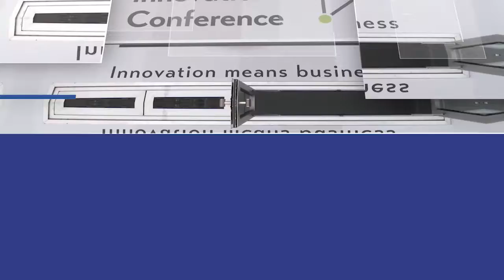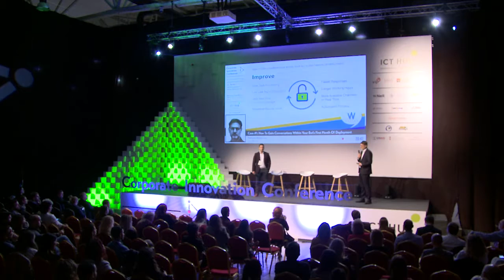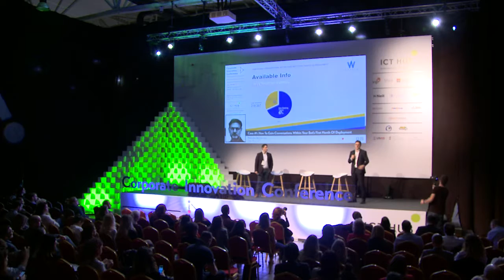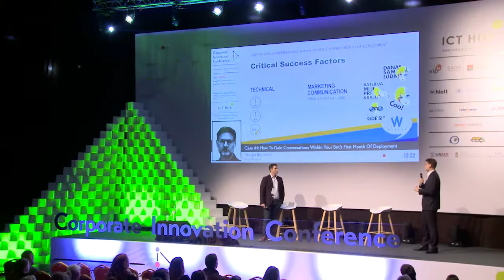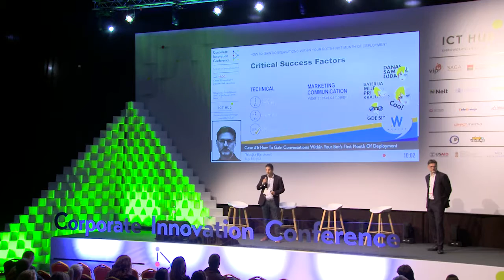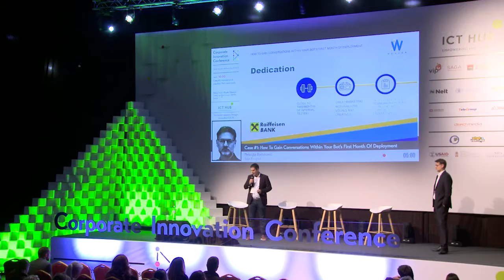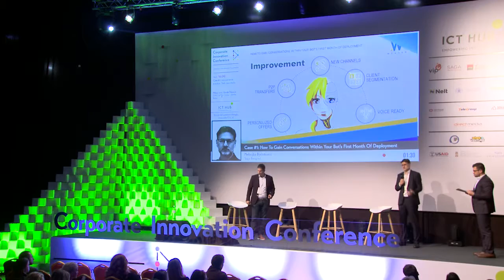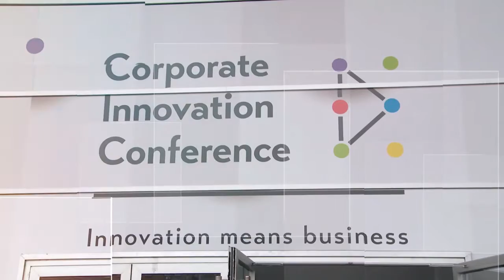Nebojša Bjelotomić, Nebojša Jovanović | Weaver Chatbot Case Study | Corporate Innovation Conference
Corporate Innovation Conference is a central annual event and meeting ground for all those who are interested in the subject of corporate innovation in Serbia, organized by ICT Hub, center for development of tech entrepreneurship and innovation.

This year’s Corporate Innovation Conference revolved around the slogan „Innovation Means Business“, which sends a clear message for the businesses and individuals that wish to use innovation and transform it to measurable business results, eater with the assistance of new technologies, finding new business models or lean and agile development of digital solutions.

Corporate Innovation Conference is much more than a one-day event. By attending the conference, you are becoming a part of growing Serbian innovation ecosystem, which brings together people, communities, business and technologies.